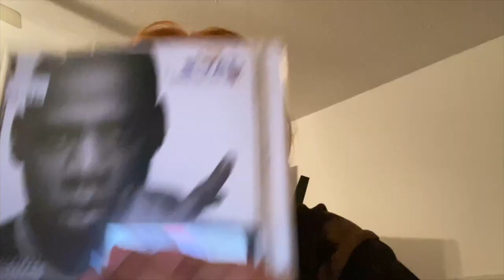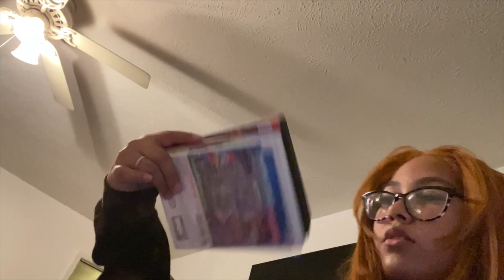Vlog | DYING MY HAIR ! + THE PROCESS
Heyyy ! Sooo you guys should already know that one thing about me is that ima always do something to my hair lol

Here are all the products I used to achieve this look:

ADORE CINNAMON AND Cajun spice
Clairol BW 2 bleach packets

Also we went to six flags AGAIN and I was so happy cause my bf and I have been trying to go since the beginning of October. And we finally got to introduce our sisters to each other lol. Did you see the cute little pictures of us?!!!?!?! like cmon, he got the black and white one and I got the colored version. I can't wait to hang it up in the house!

Please leave some hair products in the comments, I will need to repair my hair after all of this

Camera:
Sony zv1

SOCIALS :
SNAP : gonzalez.elissa
DEPOP : elissag